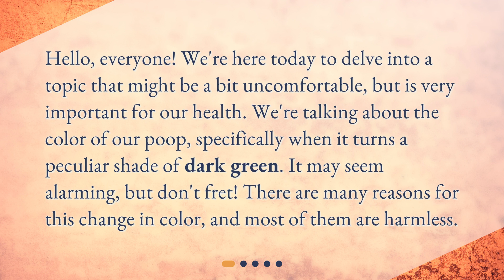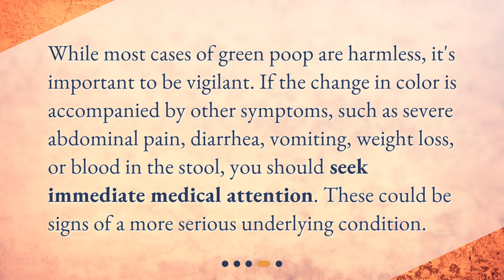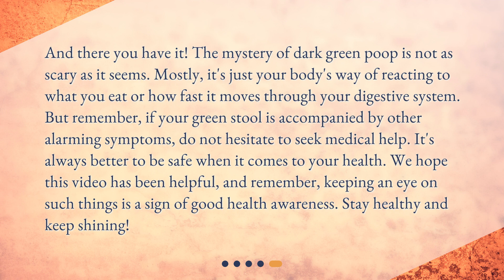What does dark green poop mean?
Unraveling the Mystery: Why is my poop dark green? • Unravel the mystery of dark green poop in this concise and captivating video. Discover the various factors that can affect the color of our stool, including diet, medications, and quick transit time. Learn when you should be concerned and seek medical attention. Watch now to understand the science behind this intriguing phenomenon!

00:00 • What does dark green poop mean?
00:26 • What normally affects the color of our poop?
00:50 • Why could my poop be dark green?
01:35 • When should I worry?